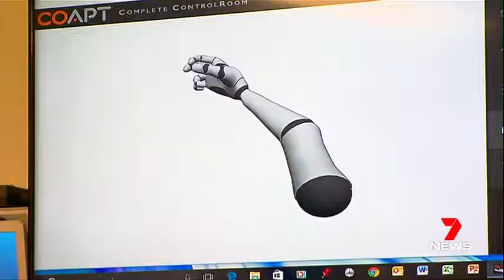Mind control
Alan Newey Bionic Arm